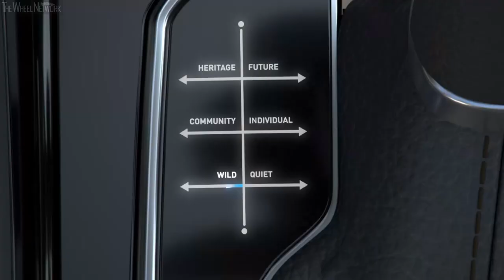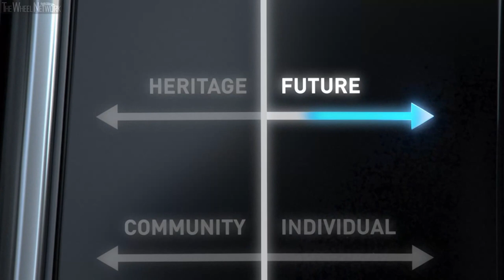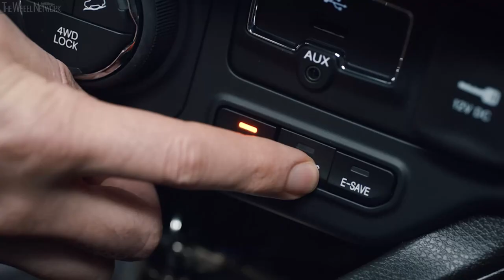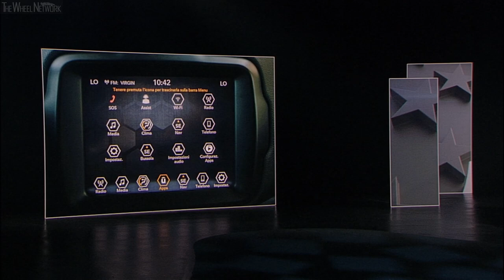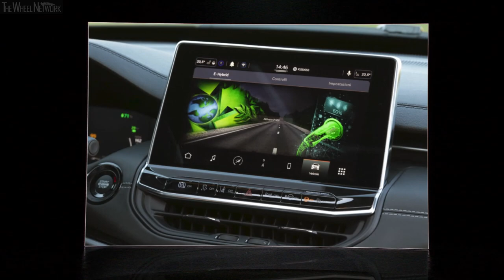Jeep 80th Anniversary Press Conference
▪ Jeep celebrates 80th birthday in 2021
▪ Milestone to be marked with introduction of new ’80th Anniversary‘ special-edition models, available on the Renegade, Compass, Wrangler and Gladiator
▪ Brand innovation will continue with Jeep Wave – the new loyalty program, providing customers with exclusive services and special benefits
▪ Preview of New Compass: completely renewed with a refreshed design and high-tech features